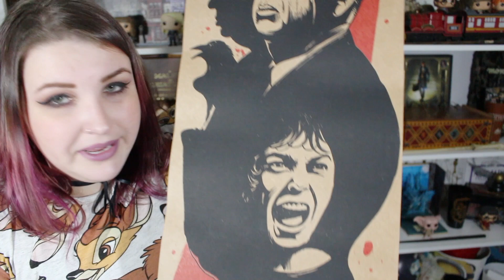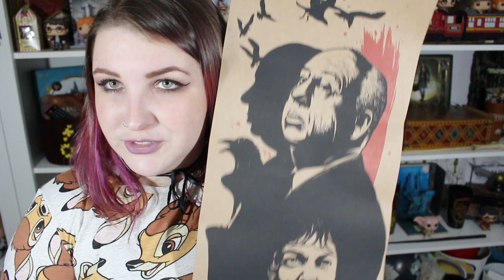📦 GANHEI UM HARRY PORCO E MORRI! | Unboxing Mixturebox: Assassinos por natureza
Unboxing da caixa ASSASSINOS POR NATUREZA da Mixturebox! Com dois itens extras da loja :O